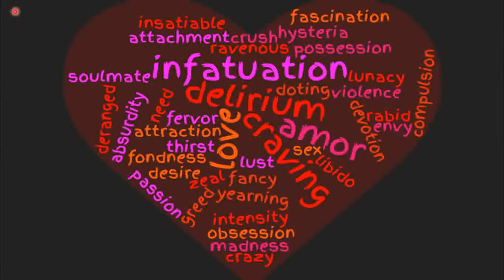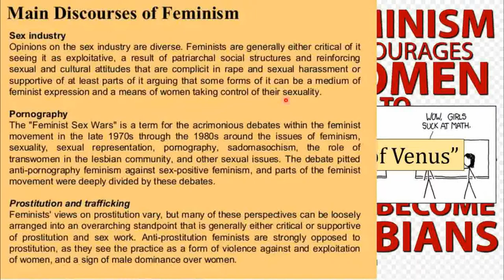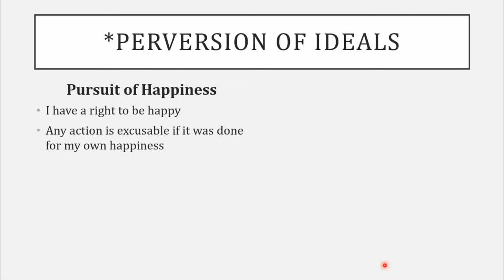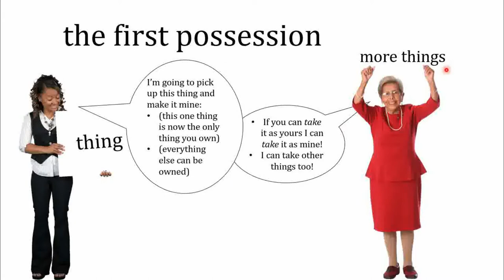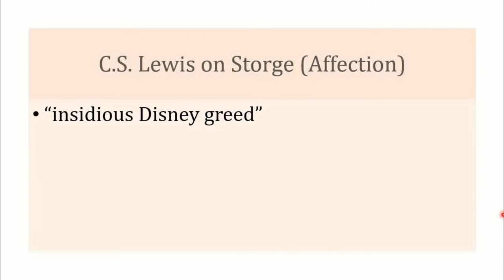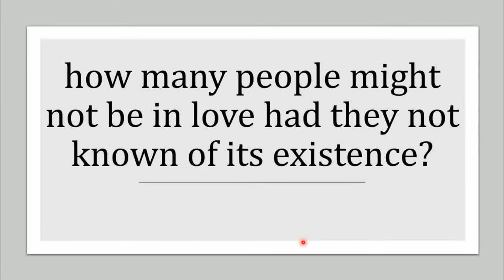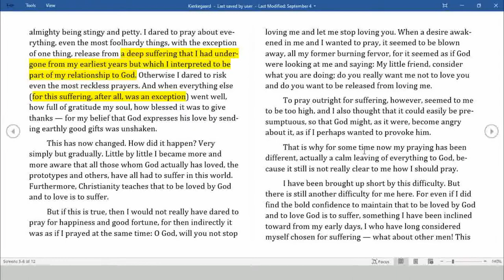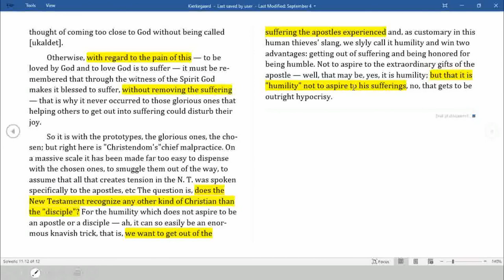19) Delirium Amore